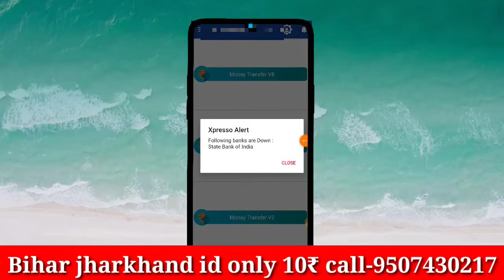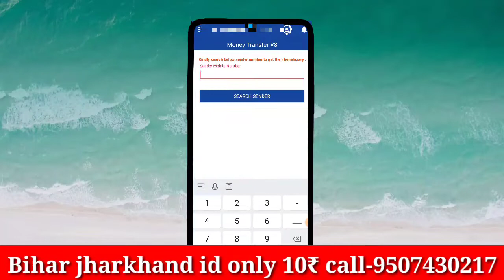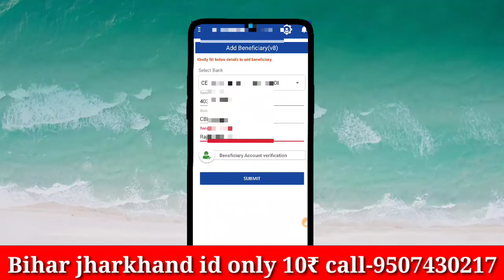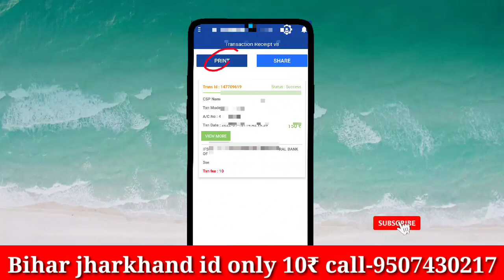Roinet xpresso Money transfer kese kare ।। Roinet Money transfer ka kitna charge cutta hai ।।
🆓Rapipay id free🆓
👉Nsdl Payment bank -5500/-✅
👉Fino payment bank -1500/-
👉Welcome kit - 815/- (20pcs)
👉Rnfi-Realipay -500/-
👉*Redmil Business Mall id-500/- Only Offer Price*
👉Roinet Xpresso - 399/-
👉Mantra device - 3000/-(offer price)
👉Morpho device - 5000/- (offer price)

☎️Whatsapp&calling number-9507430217